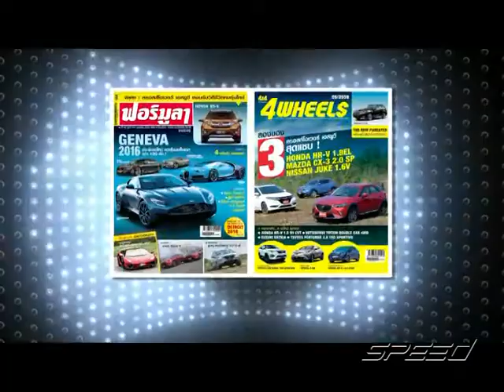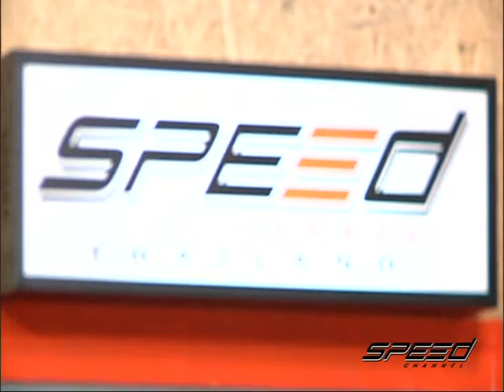Speed Talk OA 22 02 2017 B4